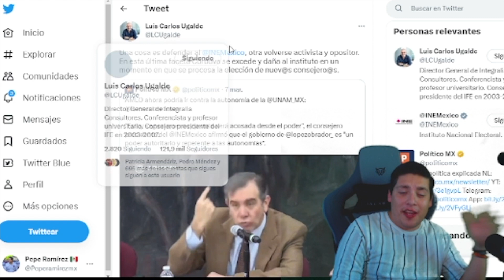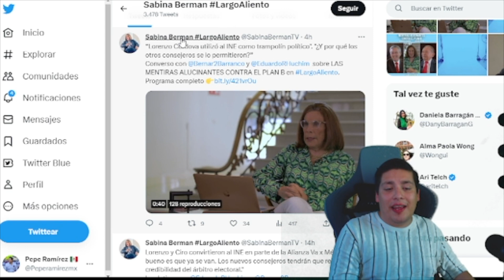ZAZ CULEBRA‼️TREMENDO GOLPE MAESTRO ¡TV ABIERTA LO HIZO DE NUEVO! HICIERON PED∆ZOS A LENCHO.